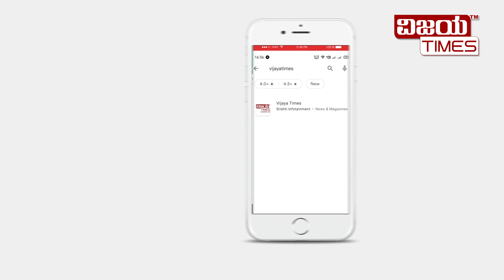0% interest ಅಂತ ಹೇಳ್ತಾರೆ. ಲೋನೂ ಕೊಡದೆ ಇಎಂಐ ಕಟ್ಟಿಸ್ತಾರೆ ಎಚ್ಚರ!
0% interest ಅಂತ ಹೇಳ್ತಾರೆ. ಲೋನೂ ಕೊಡದೆ ಇಎಂಐ ಕಟ್ಟಿಸ್ತಾರೆ ಎಚ್ಚರ!